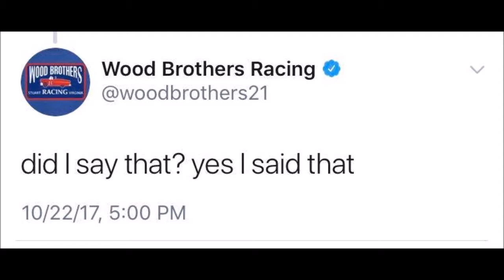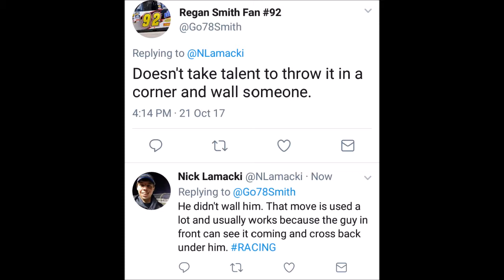Behind the Wall Episode 37: Kansas "The 5 Hour Energy Explosion"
-Paint Scheme Music: None
-Fantasy Sounds: Happy Gilmore
-Video Clips: Dale Jr '14 Daytona 500 VL